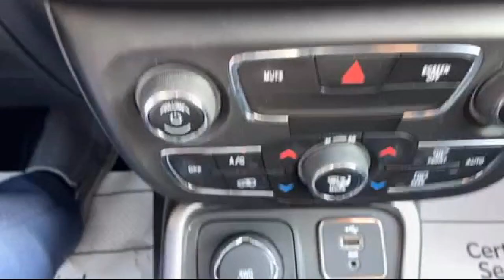2018 Jeep Compass Latitude Sport Utility Grayling Gladwin west Branch Clare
2018 Jeep Compass Latitude Sport Utility Stock Number: 8641P Vin:3C4NJDBB7JT238411.

Don Nester Auto Group is proudly serving our friends and neighbors in Grayling, Gladwin, west Branch, and Clare. or give us a call at for more information about this or any of our other vehicles.
Don Nester Auto Group
4566 W Houghton Lake Dr